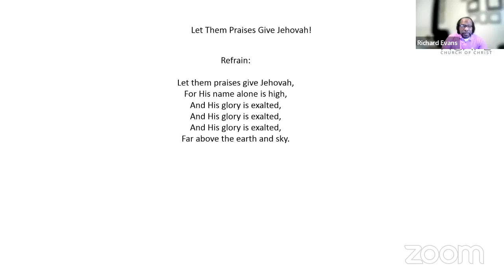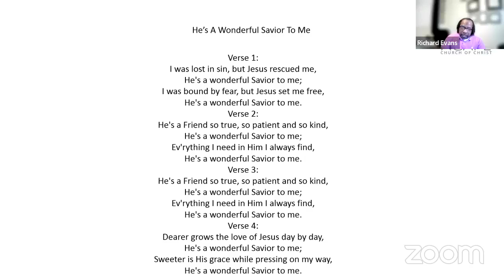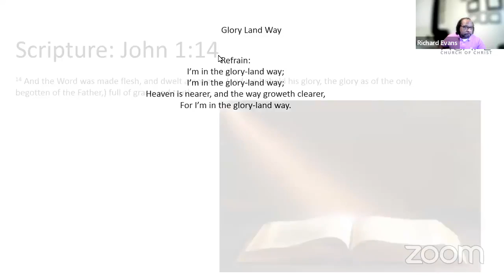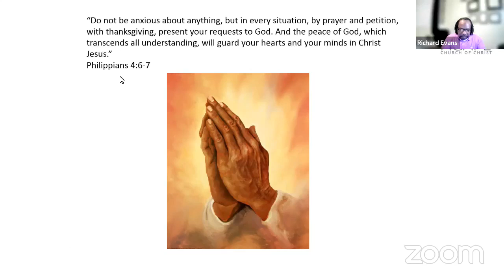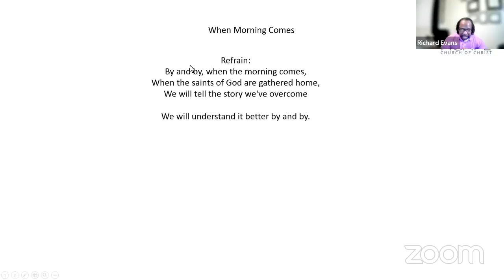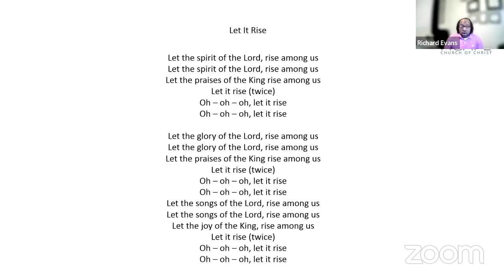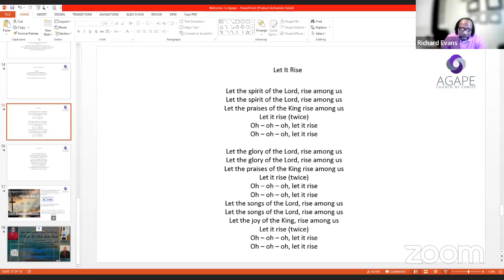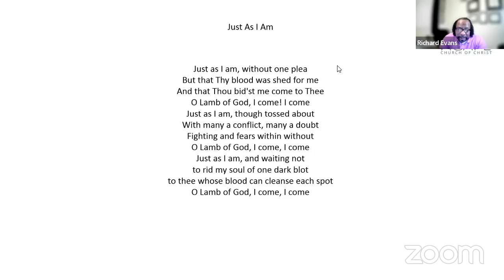Virtual Gospel Meeting Night 2: Bro. Vern Burrow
Agape Church of Christ Virtual Gospel Meeting Night 2: Bro. Vern Burrow